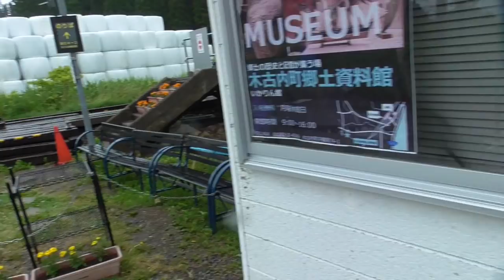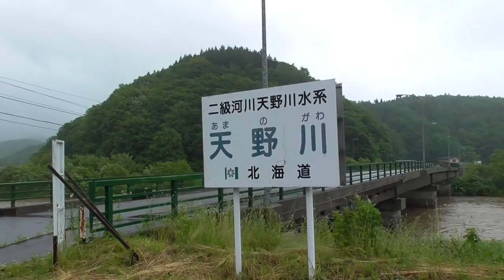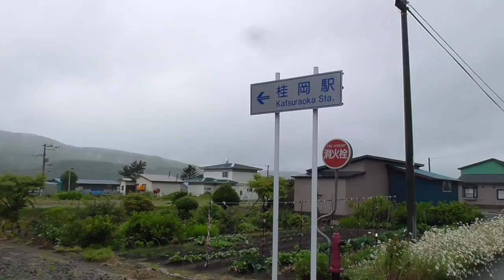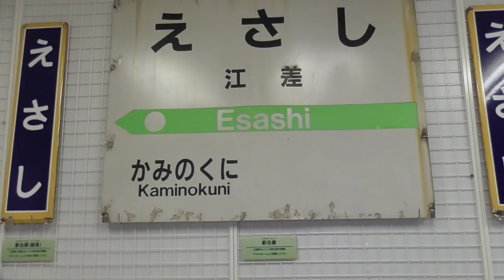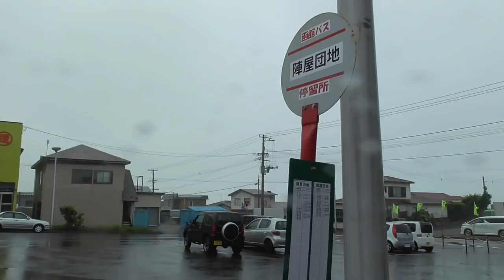【廃線4年後】江差線廃線区間を全駅訪問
江差線の末端区間が廃止になったのは今から4年前の2014年。つい最近の気がしますが、もう4年も経ってしまいました。先日、三江線の廃止直後の様子を見に行きましたが、では廃止4年後の江差線はどんな様子なのか？行ってきました。